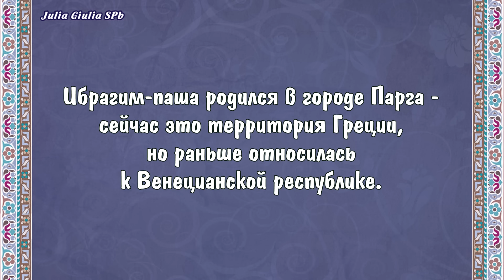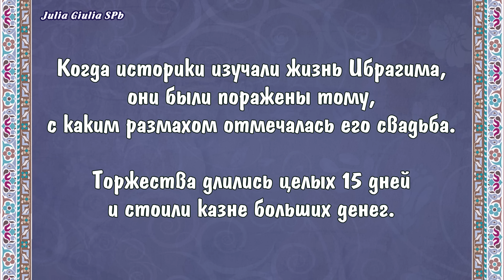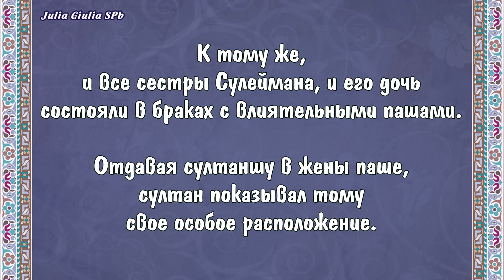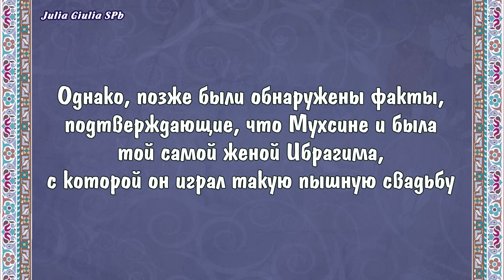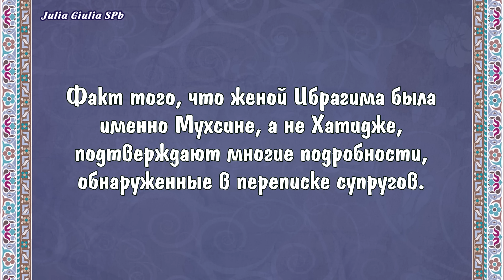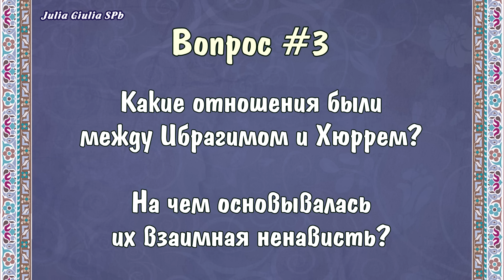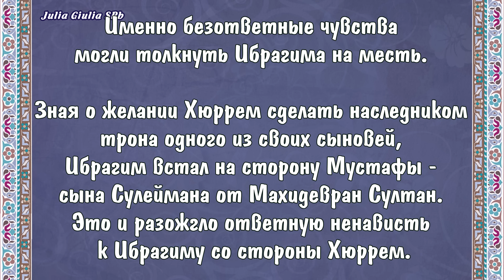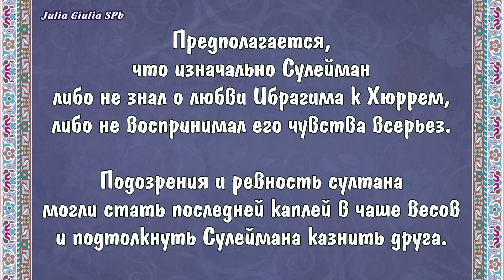ИБРАГИМ-ПАША в реальности и в сериале "Великолепный Век" ∥ Про Хюррем и Хатидже ♥ Анализ истории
Каким на самом деле был Ибрагим-паша и кого он любил. Жена Ибрагима-паши. Свадьба Ибрагима-паши. Ибрагим и Хюррем Султан. Ибрагим и Хатидже Султан. Ибрагим и Сулейман. Исторические факты про персонажа сериала "Великолепный Век". История османской империи. Как сложилась судьба детей Ибрагима-паши? Осман и Хуриджихан, дети Ибрагима и Хатидже.  Реальные портреты персонажей сериала Великолепный Век.
История османской империи. Интересные исторические факты. Ибрагим-паша и Хюррем Султан - любовь или ненависть? Что было между ними?

Роль Ибрагима-паши в сериале "Великолепный Век" исполняет турецкий актер Окан Ялабык.

Всем привет! Я Юля, но близкие называют Джулией. А это - мой канал "Джульетта и ее планета", где я делюсь с Вами моментами из моей жизни. Влоги, путешествия, покупки и обзоры - и это еще не все!  Я знаю несколько иностранных языков и интересуюсь историей, и, пользуясь этими знаниями, собираю для вас самые интересные факты о персонажах сериала "Великолепный Век". Именно вы вдохновляете меня на творчество!

Вся музыка использована из бесплатной фонотеки Ютюба.